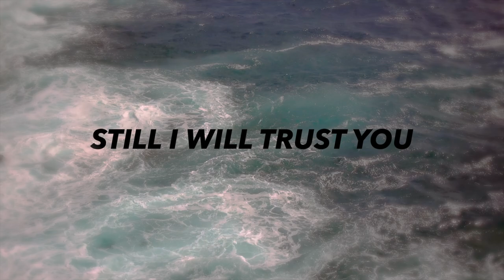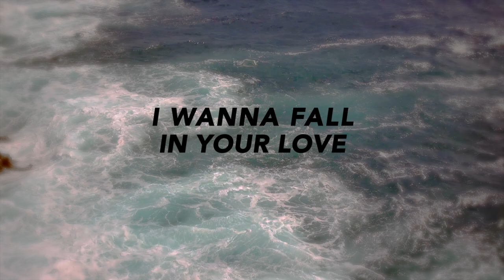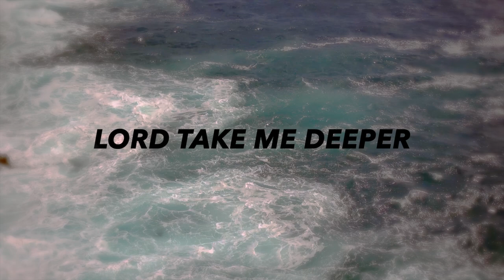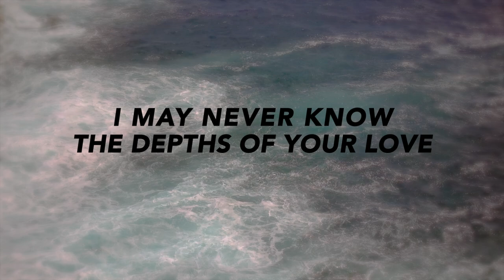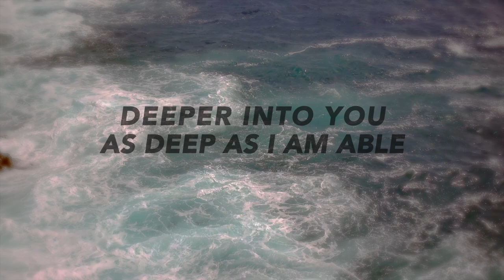Dive Deep (Radio Version) - Official Lyric Video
Dive Deep (Radio Version) - James Goddard

Written by: James Goddard, Crystal Nicole, Darren Bryson

Produced by: SASH Productions (Samuel Ash)